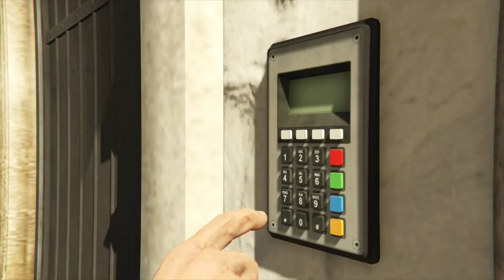DOUBLE $ 6 x Weed 2-Player Elite Challenge | 4/20 Special Event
2-player, both with full double money loot bags Elite Challenge on Hard mode from the 4/20 Special Event.